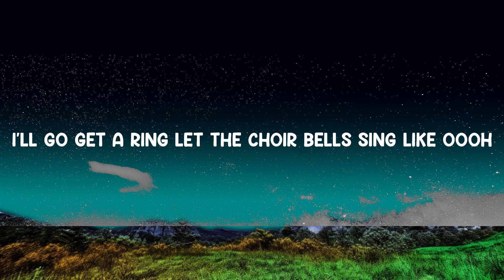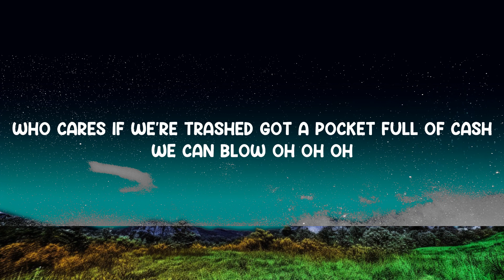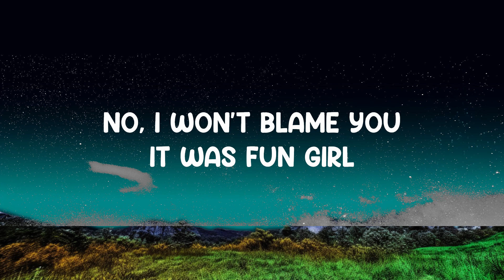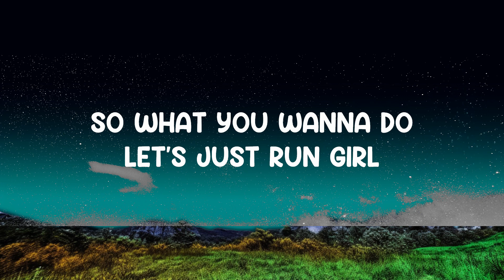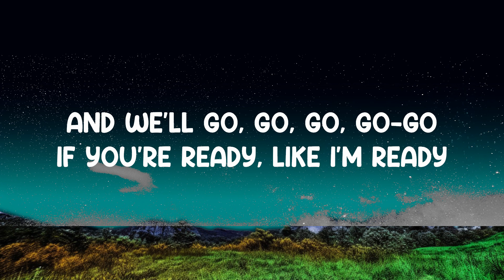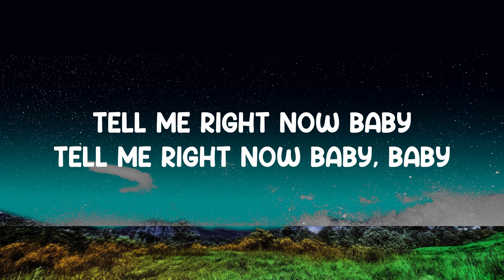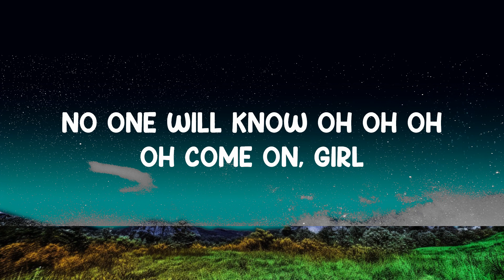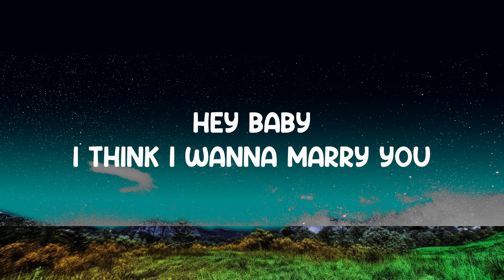Marry You - Bruno Mars (Lyrics) 🎵 | 25 Min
Marry You - Bruno Mars (Lyrics)
Lyrics video for "Marry You" by Bruno Mars.

We're looking for something dumb to do
Hey baby

Is it the look in your eyes
Or is it this dancing juice?